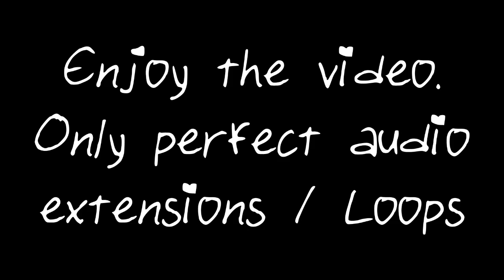[1 HOUR] Distrion - Alibi (ft. Heleen) [NCS Release]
NoCopyrightSounds music extended for 1 Hour
NoCopyrightSounds music extended for 2 Hours
NoCopyrightSounds music extended for 5 Hours
NoCopyrightSounds music extended for 10 Hours